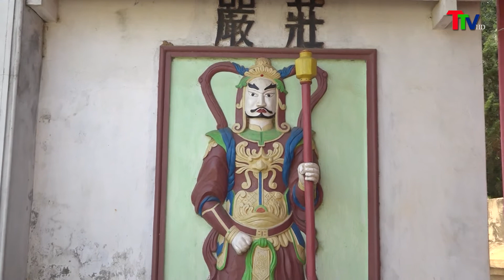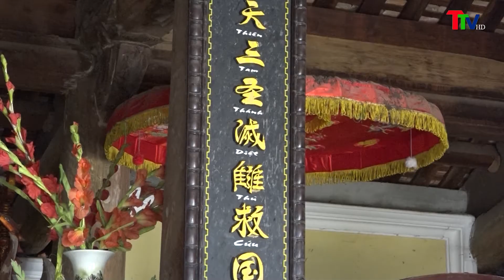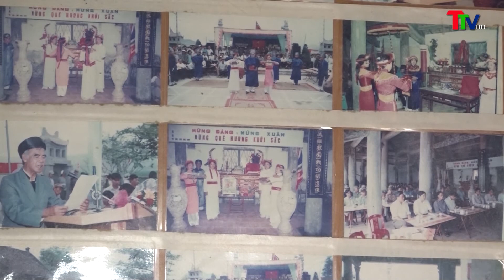Xã Thạch Bình trùng tu, tôn tạo và gìn giữ giá trị văn hóa truyền thống tại Đền Tam Thánh